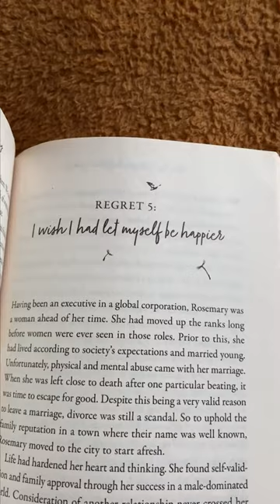This book will change your life, Top 5 Regrets of the Dying.